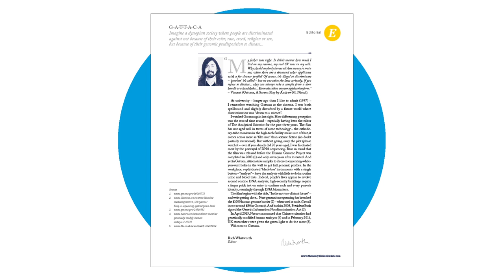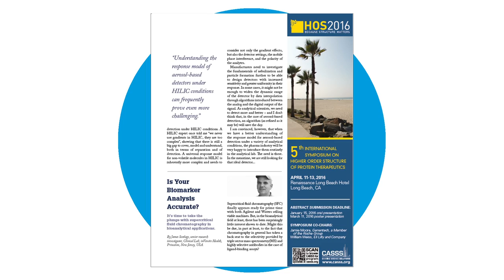Sneak Preview of Issue 37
Welcome to February’s issue! From sports doping to legal highs, it’s (almost) all about the drugs, with experts from both fields looking at what analytical scientists can do as consumption rises. Four spectroscopy gurus discuss the finer points of surface enhancement in light of a disruptive new model, while we offer our Pittcon picks and editor Rich asks if genetic modification of embryos heralds a dystopian future. Lutgarde Buydens talks chemometrics, collaboration and defying the data tsunami. And just as the judges are deliberating over the winner for 2016, we speak with the exceptional runners up from the 2015 Humanity in Science Award.